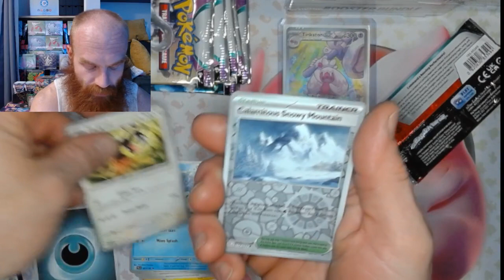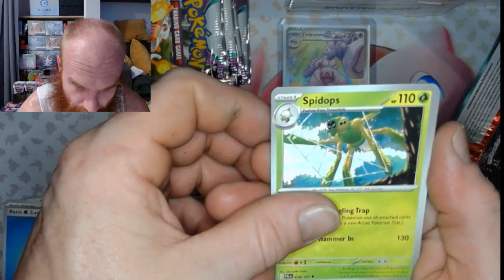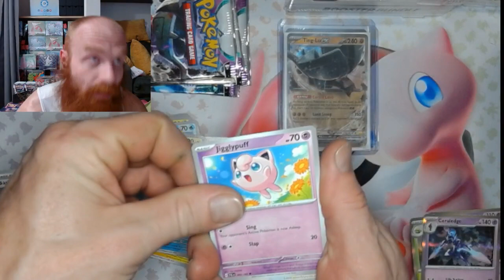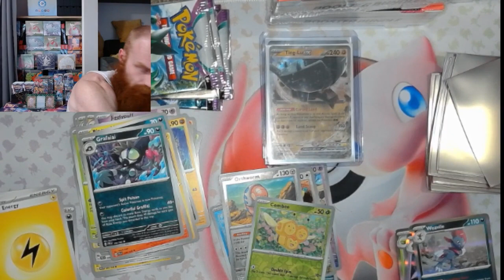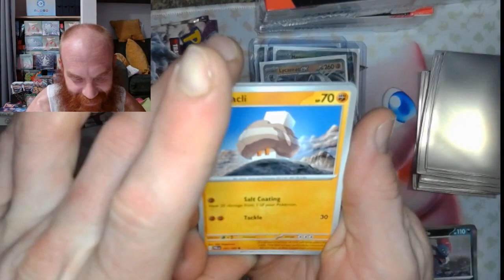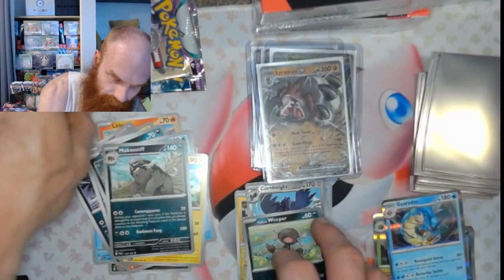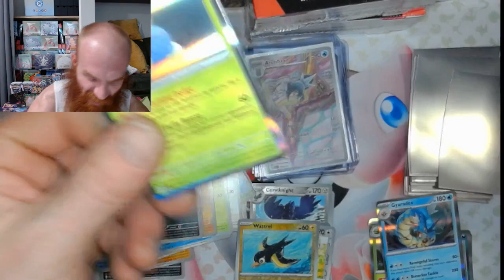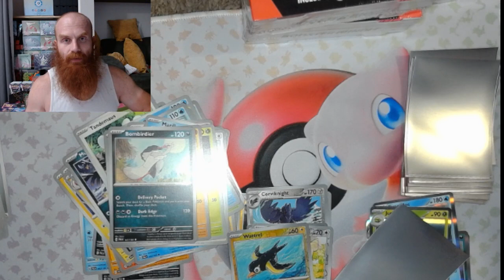Paldea Evolved Sleeved Boosters Pt 2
Paldea Evolved Booster Rips review pokemon paradoxrift paldeanfates paldeaevolved #151